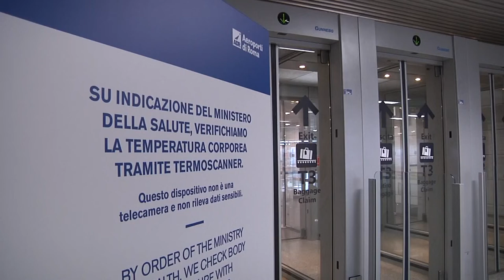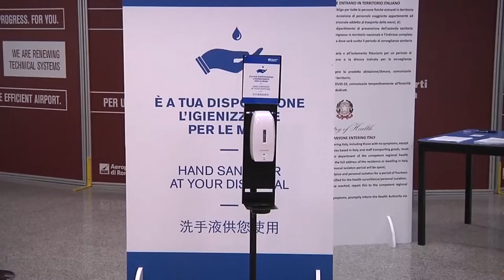Fiumicino, con un volo special rimpatriati 95 italiani da Barcellona - Il Faro on line